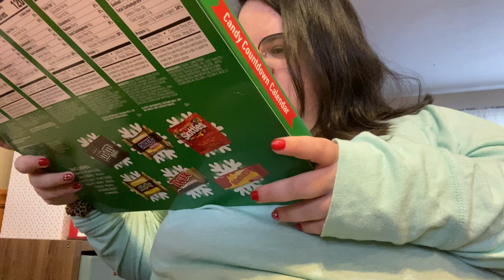A BUSY DAY + TOMORROW’S A BIG DAY | VLOGMAS DAY 14 (12.14.20)